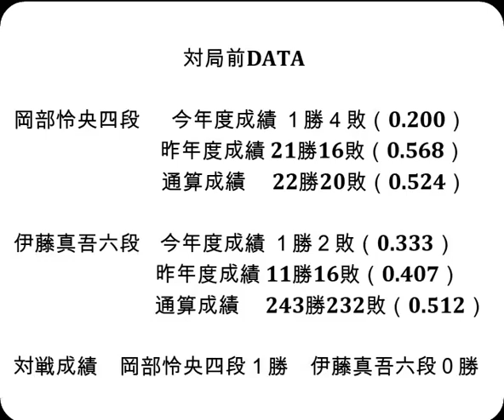将棋対局速報▲岡部怜央四段－△伊藤真吾六段 第82期順位戦Ｃ級２組１回戦[四間飛車]（主催：朝日新聞社・毎日新聞社・日本将棋連盟）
対局前DATA

岡部怜央四段  　今年度成績 １勝４敗（0.200）

伊藤真吾六段    今年度成績 １勝２敗（0.333）

対戦成績　岡部怜央四段１勝　伊藤真吾六段０勝

2023年6月15日の将棋対局情報(詳細は次の動画で随時更新!)

▲岡部怜央四段△伊藤真吾六段
岡部怜央四段が勝ちました。

6/15の対局予定と結果
▲木村一基九段－△三浦弘行九段
▲増田康宏七段－△山崎隆之八段
▲横山泰明七段－△千田翔太七段
▲井田明宏四段－△佐々木大地七段
▲梶浦宏孝七段－△村中秀史七段
▲遠山雄亮六段－△佐藤慎一五段
▲佐藤紳哉七段－△上村 亘五段
▲今泉健司五段－△高田明浩四段
▲黒沢怜生六段－△横山友紀四段
▲長谷部浩平五段－△狩山幹生四段
などが行われる予定です。
結果
[終局](勝)▲糸谷哲郎八段△近藤誠也七段
[終局](勝)▲澤田真吾七段△屋敷伸之九段
[終局]▲大橋貴洸七段△羽生善治九段(勝)
[千日手]▲狩山幹生四段△長谷部浩平五段
[終局](勝)▲石田直裕五段△竹内雄悟五段
[終局](勝)▲平藤眞吾七段△長沼 洋八段
[終局](勝)▲本田 奎六段△瀬川晶司六段
[終局](勝)▲星野良生五段△近藤正和七段
[終局]▲阿部光瑠七段△齊藤裕也四段(勝)
[終局]▲渡辺大夢六段△小林裕士七段(勝)
[終局]▲森本才跳四段△山本博志五段(勝)
リコー杯第13期女流王座戦二次予選
[終局](勝)▲野原未蘭女流初段△北村桂香女流二段
[終局](勝)▲中村真梨花女流四段△本田小百合女流三段

藤井聡太竜王(七冠)の対局予定
  6月20日    村田顕弘六段 第71期王座戦挑戦者決定トーナメント
  6月23日    佐々木大地七段 第94期ヒューリック杯棋聖戦  第２局
  7月3日     佐々木大地七段 第94期ヒューリック杯棋聖戦  第３局
  7月18日    佐々木大地七段 第94期ヒューリック杯棋聖戦  第４局
  8月1日     佐々木大地七段 第94期ヒューリック杯棋聖戦  第５局